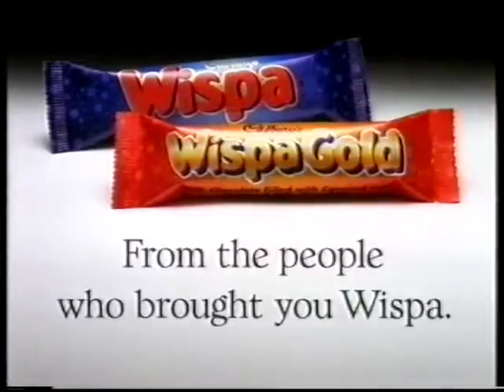Wispa Gold Advert featuring Griff Rhys Jones, circa 1996 📺📺tellyads cadbury 📺📺tellyads